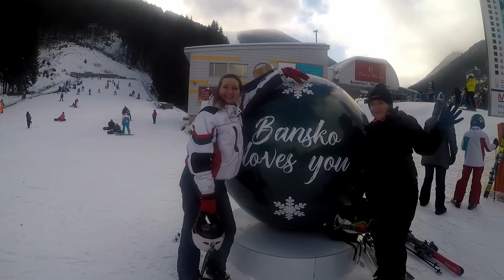Bulgaria Ski Trip 2018